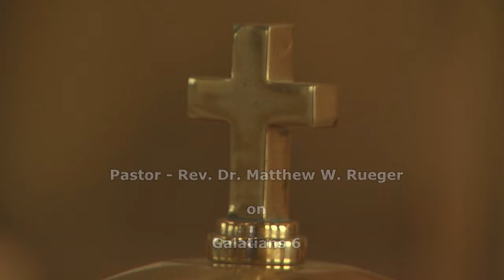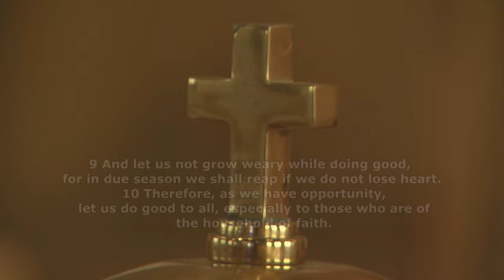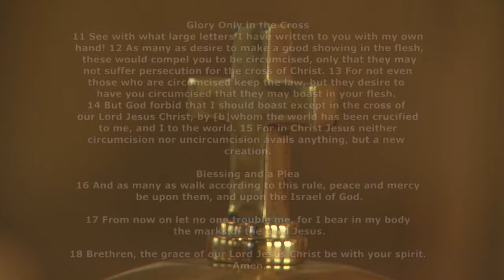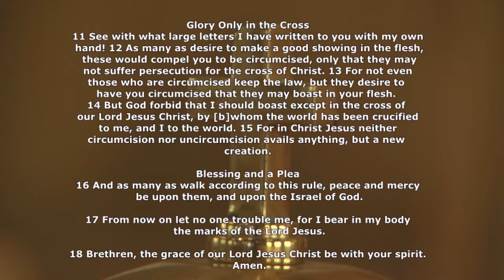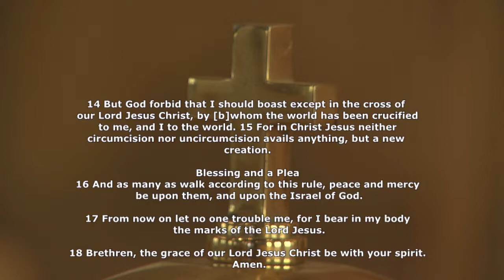Bible Study - Galatians 6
Lutheran Church Missouri Synod - Morning Bible Study with Pastor Rueger on Galatians finishing off Chapter 6.